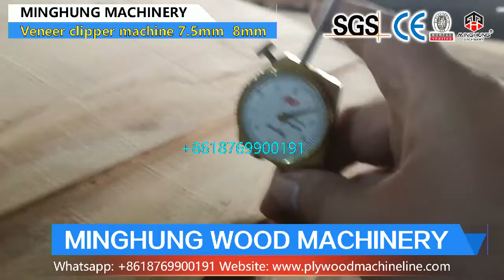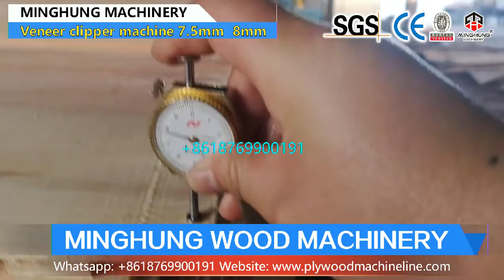MINGHUNG spindle veneer rotary lathe Veneer clipper veneer cutter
Our mission and value is to support profit for your mill. we have the expertise, machinery and advanced technologies to keep this promise. Your investment is both profitable and safe.